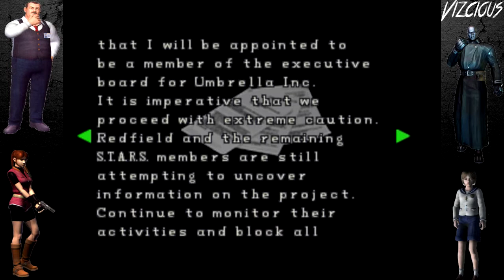Resident Evil 2 [Claire B] Part 9 No Commentary Walkthrough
Just a heads up, I have only played the game once as Claire many years ago and it was scenario A. I have never played a B scenario! This is a blind walkthrough. Sorry if I miss something! Let me know so I can play through again sometime. I love this game.

The survival horror video game Resident Evil made its debut on the PlayStation in 1996, and was later ported to the Sega Saturn. It was a critical and commercial success, leading to the production of two sequels, Resident Evil 2 in 1998 and Resident Evil 3: Nemesis in 1999, both for the PlayStation. A port of Resident Evil 2 was released for the Nintendo 64. In addition, ports of all three were released for Windows. The fourth game in the series, Resident Evil Code: Veronica, was developed for the Sega Dreamcast and released in 2000, followed by ports of 2 and 3. Resident Evil Code: Veronica was later re-released for Dreamcast in Japan in an updated form as Code: Veronica Complete, which included slight changes, many of which revolved around story cutscenes. This updated version was later ported to the PlayStation 2 and GameCube under the title Code: Veronica X.

Despite earlier announcements that the next game in the series would be released for the PlayStation 2, which resulted in the creation of an unrelated game titled Devil May Cry, series' creator and producer Shinji Mikami decided to make the series exclusively for the GameCube. The next three games in the series—a remake of the original Resident Evil and the prequel Resident Evil Zero, both released in 2002, as well as Resident Evil 4—were all released initially as GameCube exclusives. Resident Evil 4 was later released for Windows, PlayStation 2 and Wii. In addition, the GameCube received ports of the previous Resident Evil sequels. Despite this exclusivity agreement between Capcom and Nintendo, Capcom released several Resident Evil titles for the PlayStation 2 that were not considered direct sequels.

A trilogy of GunCon-compatible light gun games known as the Gun Survivor series featured first person game play. The first, Resident Evil Survivor, was released in 2000 for the PlayStation and PC, but received mediocre reviews. The subsequent games, Resident Evil Survivor 2 Code: Veronica and Resident Evil: Dead Aim, fared somewhat better. Dead Aim is actually the fourth Gun Survivor game in Japan, with Gun Survivor 3 being the Dino Crisis spin-off Dino Stalker. In a similar vein, the Chronicles series features first person game play, albeit on an on-rails path. Resident Evil: The Umbrella Chronicles was released in 2007 for the Wii, with a follow up, Resident Evil: The Darkside Chronicles released in 2009.

Resident Evil Outbreak is an online game for the PlayStation 2, released in 2003, depicting a series of episodic storylines in Raccoon City set during the same time period as Resident Evil 2 and 3. It was the first in the series and the first survival horror title to feature cooperative gameplay and online multiplayer support. It was followed by a sequel, Resident Evil Outbreak File #2. Raccoon City is a metropolis located in the Arklay Mountains of North America that succumbed to the deadly T-virus outbreak and was consequently destroyed via a nuclear missile attack issued by the United States government. The town served a critical junction for the series' progression as one of the main catalysts to Umbrella's downfall as well as the entry point for some of the series' most notable characters.

"Resident Evil 2 walkthrough 9"
"Resident Evil 2 End"
"Resident Evil 2 lets play"

"Resident Evil 2 Last Boss
"Resident Evil 2 commentary"
"Resident Evil 2 bonus scene"
"Resident Evil 2 after credits scene"

Resident Evil 2 part 9, today
Resident Evil 2, this week
Resident Evil 2 Walkthrough part 9, this month
Resident Evil 2 all cutscenes
Resident Evil 2 full movie